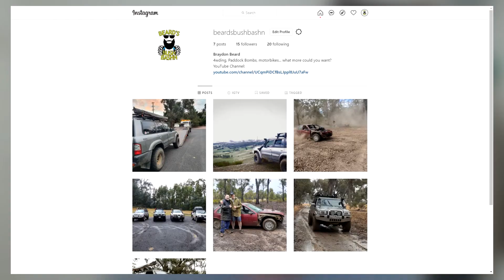Just a quick update!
Just a quick update on the channel and a rough look at what I have planned for the future.
Any suggestions, leave them in the comments below.